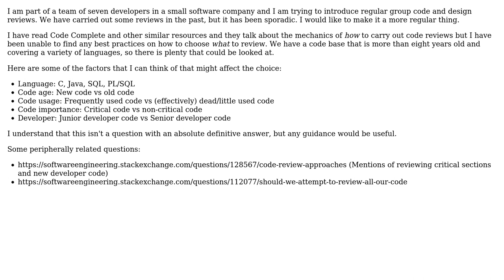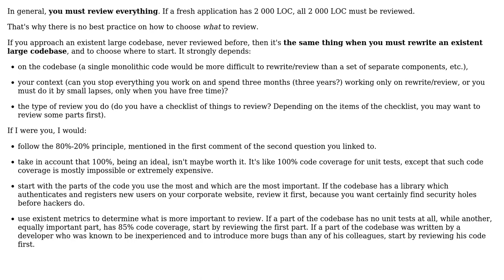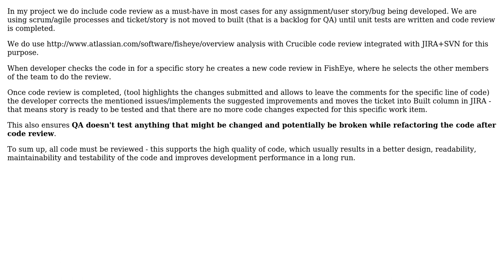Software Engineering: How do I choose what code to review? (5 Solutions!!)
Software Engineering: How do I choose what code to review?

With thanks & praise to God, and with thanks to the many people who have made this project possible! | Content (except music & images) licensed under CC BY-SA | Music | Images & others | With thanks to user retracile user Paul user Charles Lambert user CaffGeek user Burhan Ali user Arseni Mourzenko and the Stack Exchange Network Trademarks are property of their respective owners. You are responsible for your own actions.